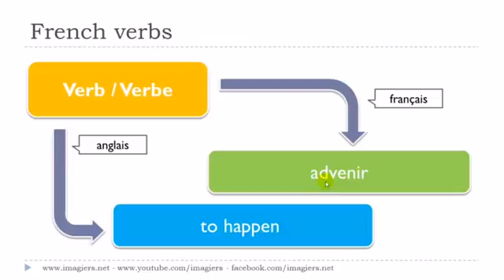Francouzsky lekce Le verbe # advenir